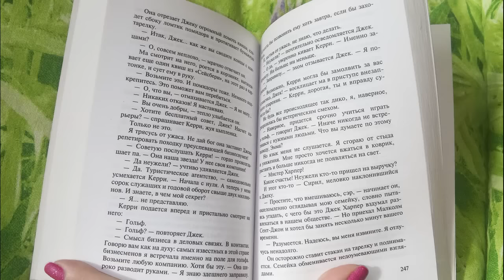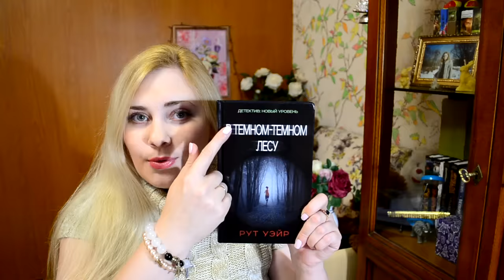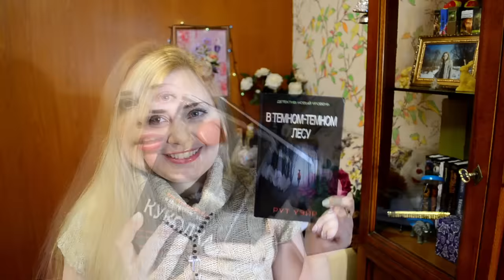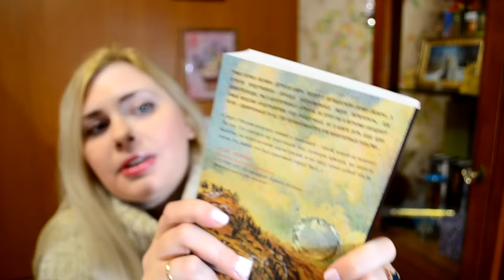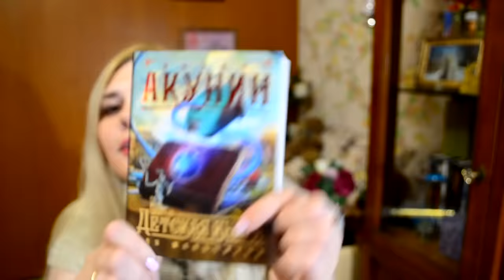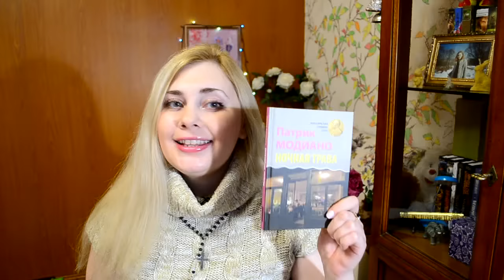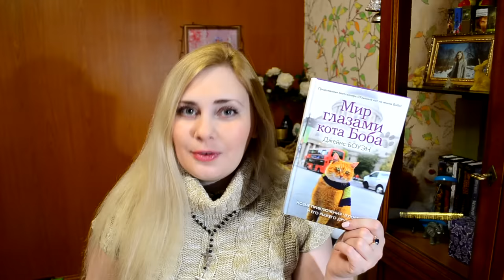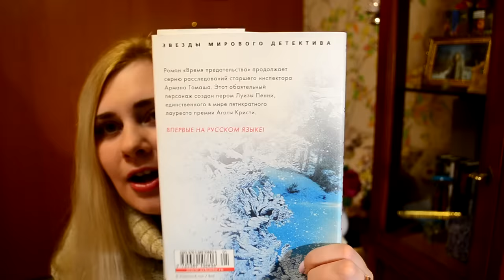♢Книжные покупки #10 ♢ Много хоррора ^^ и милых доброжелательных книжек